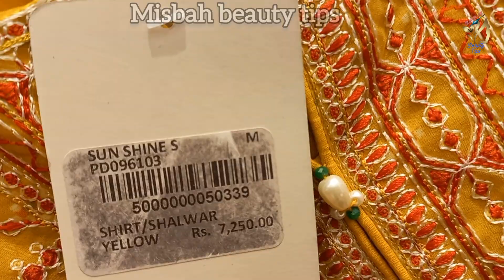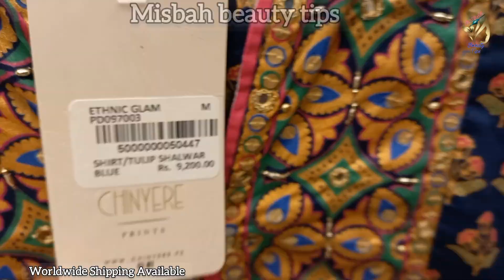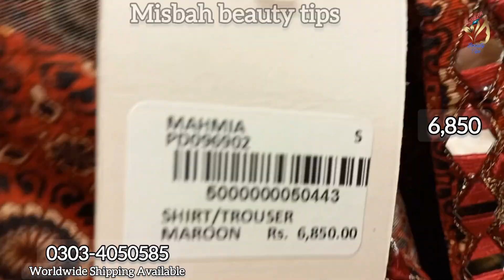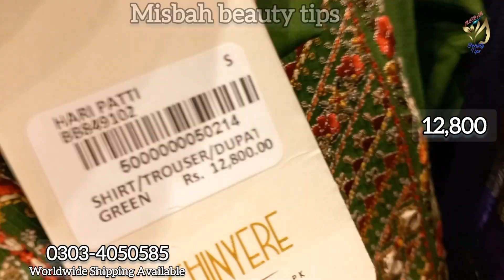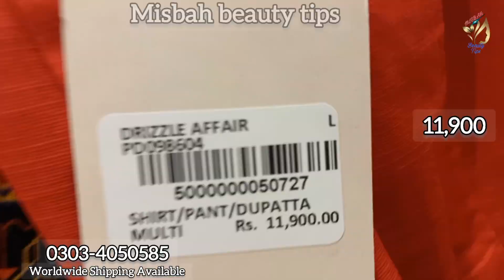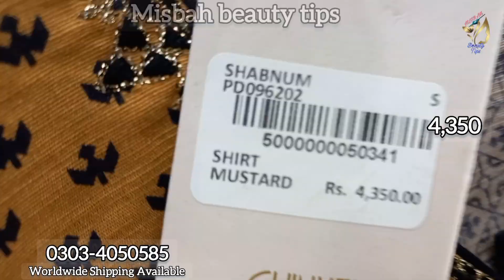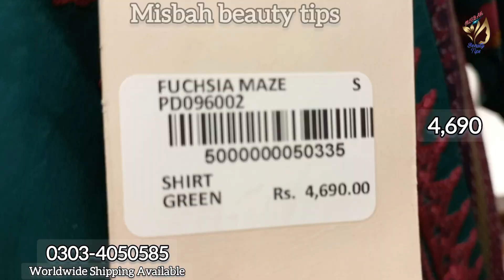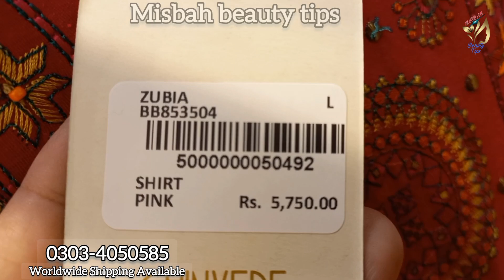Chinyere New Winter Collection || khdder Cambric Linen October 15, 2022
Chinyere New Winter Collection 2022